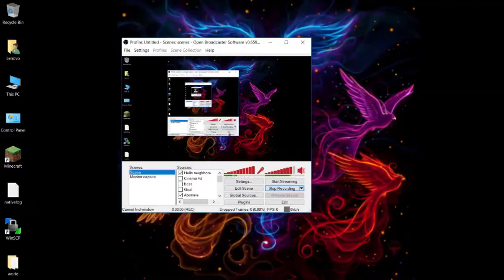BedWars in doi!?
Poate te ajuta!
Cu ce filmezi: obs
Cu ce editezi: hitfilm
Cand postezi: aproape zilnic
Daca vrei un banner , avatar sau thumbnail cu minecraft ma poti contacta pe discord MalinaRo#7112